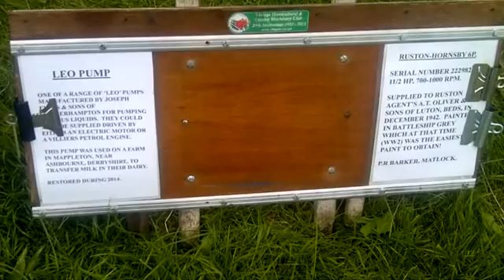TISSINGTON VINTAGE RALLY 2015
This small rally takes place in the village of Tissington each summer. I went along with my trusty PAZ1 stationary engine.